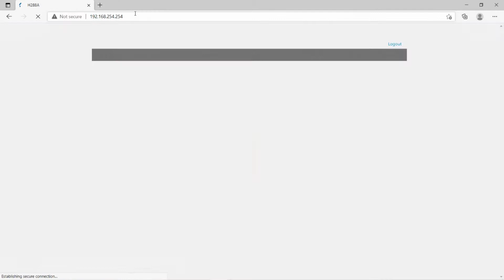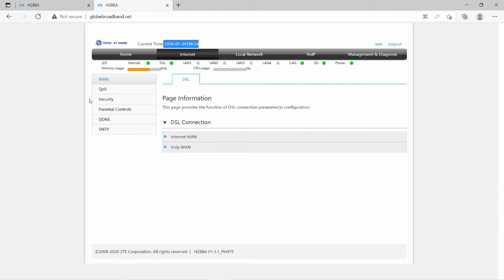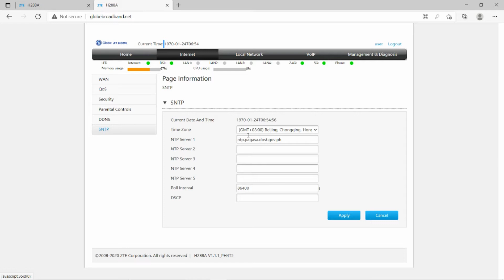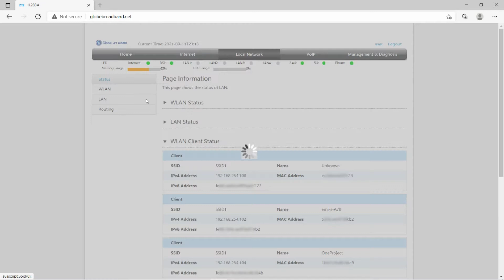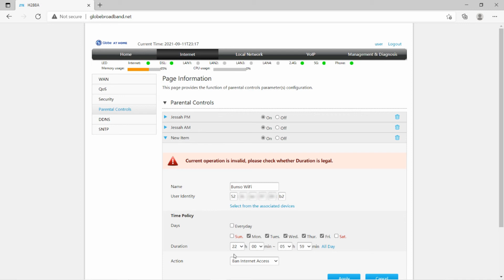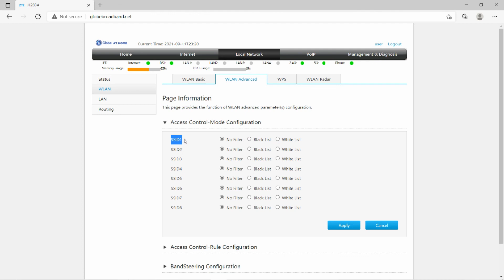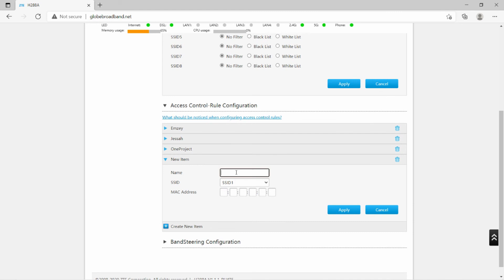HOW TO LIMIT WIFI WITH GLOBE AT HOME | PARENTAL CONTROL | BLOCK UNKNOWN DEVICES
Ban internet access or limit the time when each device connects to WiFi. Help your kids focus studies. Whitelist or blacklist mobile phones and other devices. Know the solution to the following problems:
- How to get your kids finish their homework?
- Why parental control is not working after setting it up in modem dashboard?
- How to block websites such as sites streaming adult contents?
- What if my child changes the MAC Address of his/her phone?
- How do I filter MAC Addresses?